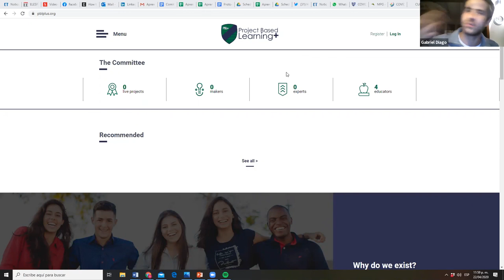Frank Locker, Gabriel Diago, Nick Salmon. Hour 22. (24 Hours of PBL+)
Comments during transmission

21:50:29 Kamal Sachdev: Traditional teachers need to be trained for taking up PBL sessions.
21:51:41 Kamal Sachdev: Since they have been with traditional teaching for quite some long years
22:26:00 Erin Oreilly: Hopefully Chapter 1 :)